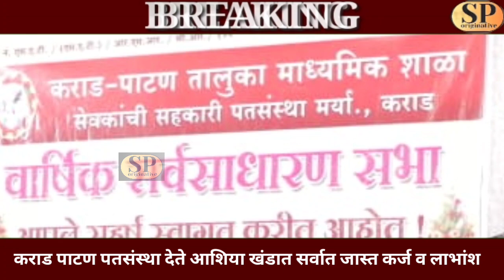कराड पाटण माध्यमिक शाळा सेवक पतसंस्था देते..आशिया खंडात सर्वात जास्त कर्ज व लाभांश..पवार यांचे मत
कराड पाटण माध्यमिक शाळा सेवक पतसंस्थेची वार्षिक सर्वसाधारण सभा उत्साहात संपन्न